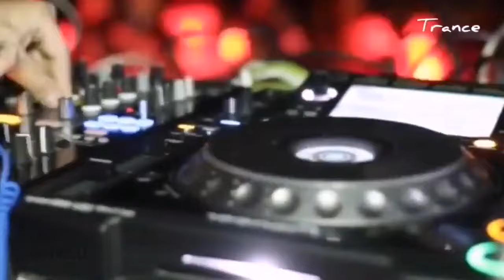TRANCE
Categorías
Instrumental
Orquestada
Electrónica
Romántica
Original
Lírica